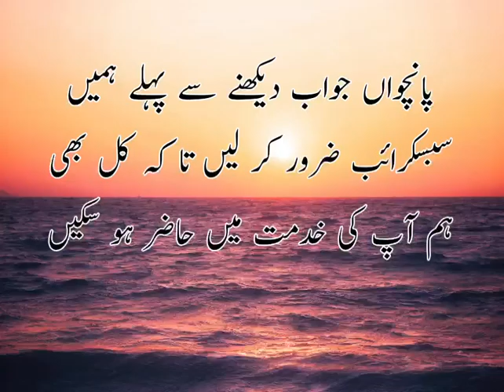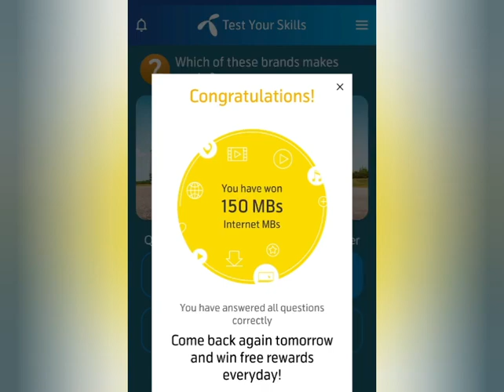Which of these is an eco friendly shoe brand | rockstar games product | eco friendly shoes brands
Which of these is an eco friendly shoe brand | allbirds is an eco friendly shoe brand | which of these is a rockstar games product | GTA is a rockstar games product | you're not you when you are hungry is a tagline of which chocolate brand | Pick the car brand out of these | which of these brands makes Trucks

Telenor Quiz | Telenor test your skills | Telenor Answer | Telenor question |